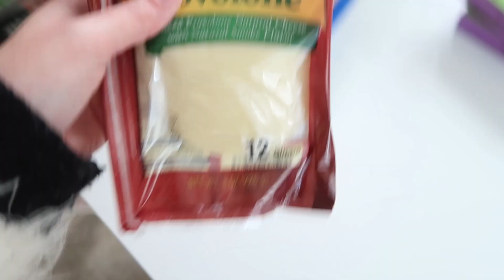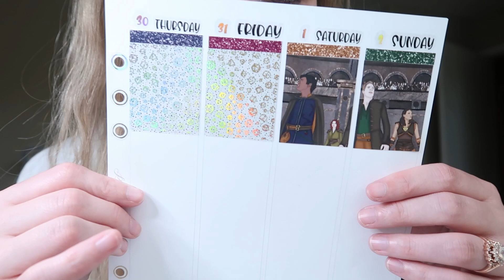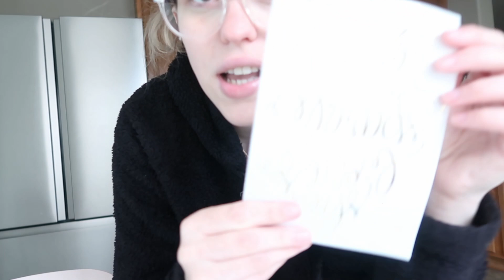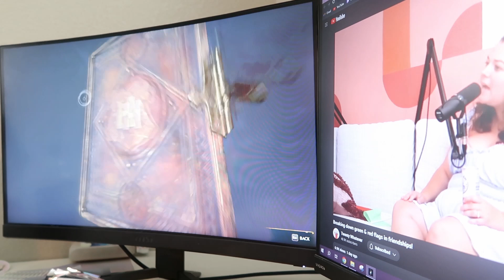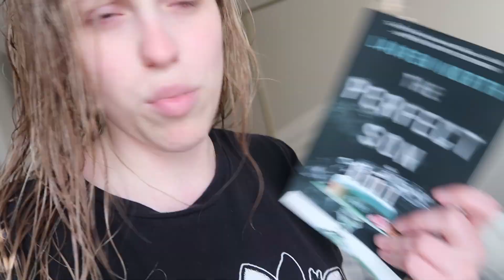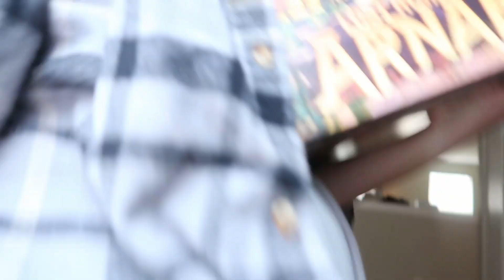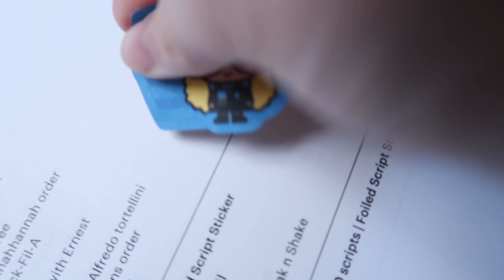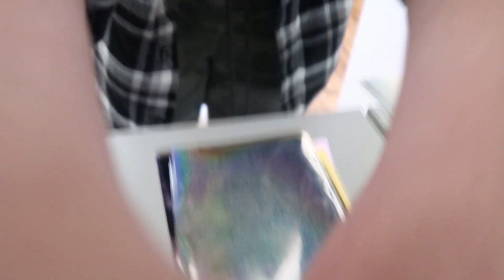WEEK IN THE LIFE OF A SMALL BUSINESS OWNER! Chris's Birthday, RODEO, work, + MORE | Plannahannah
Amazon Wishlist